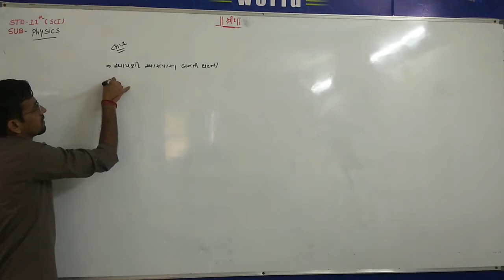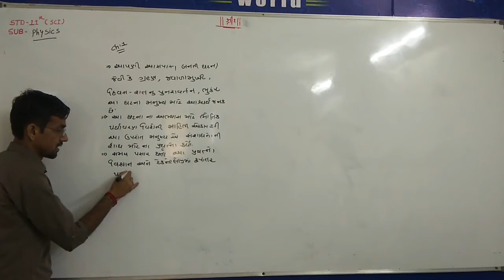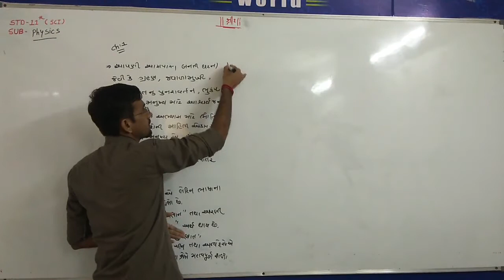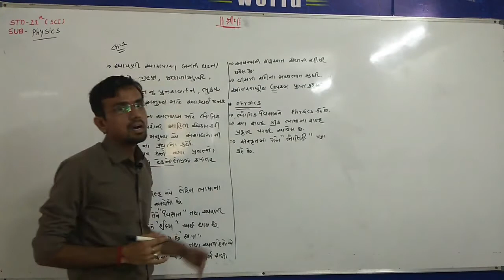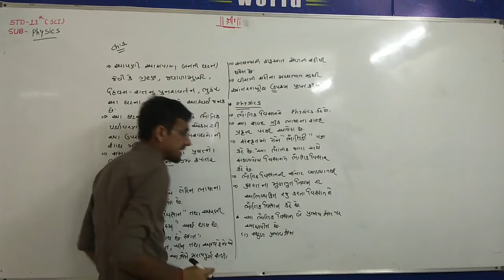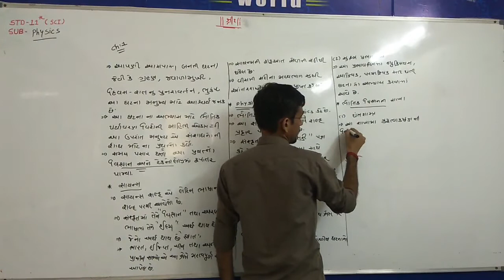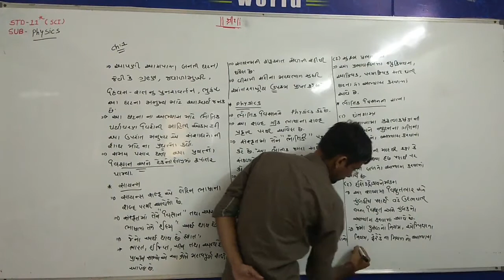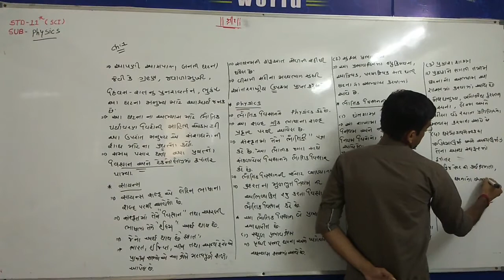jay raval physics ch:- 1